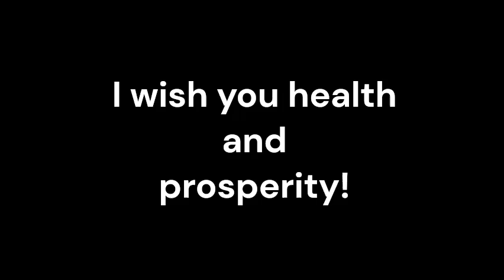Pulmonary Edema_Sound therapy session_Sounds of nature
Pulmonary edema, a condition characterized by the accumulation of fluid in the lungs, can be a life-threatening medical emergency. While conventional medicine plays a crucial role in managing this condition, there is growing interest in complementary and adjunctive therapies to enhance treatment outcomes. One such promising approach is resonant frequency sound therapy, which offers unique benefits in combination with traditional medical interventions.
Resonant frequency sound therapy involves the use of specific sound frequencies to resonate with the body's natural frequencies, promoting a state of harmony and balance. When applied as an adjunctive treatment for pulmonary edema, this therapy offers several potential benefits that complement conventional medical care.
First and foremost, resonant frequency sound therapy has been shown to induce relaxation and reduce stress, which can have a positive impact on the overall well-being of individuals with pulmonary edema. Stress reduction is particularly important in managing pulmonary edema, as stress and anxiety can exacerbate symptoms and contribute to the progression of the condition. By promoting relaxation, sound therapy may help alleviate the psychological burden often associated with pulmonary edema, thereby enhancing the patient's quality of life.
Furthermore, resonant frequency sound therapy has the potential to improve respiratory function and oxygenation. The targeted application of specific sound frequencies can stimulate cellular activity and promote circulation, potentially aiding in the clearance of excess fluid from the lungs and supporting respiratory efficiency. This complementary effect on pulmonary function aligns with the goals of conventional treatment for pulmonary edema, offering a holistic approach to addressing the underlying physiological imbalances.
In addition to its direct physiological effects, resonant frequency sound therapy may also contribute to the management of associated symptoms such as shortness of breath and chest discomfort. By promoting relaxation and reducing tension in the chest muscles, sound therapy can offer symptomatic relief and improve the overall comfort of individuals coping with pulmonary edema.
It is important to emphasize that resonant frequency sound therapy should be integrated into the overall treatment plan for pulmonary edema in collaboration with healthcare professionals. This approach, known as integrative medicine, recognizes the value of combining conventional medical interventions with evidence-based complementary therapies to optimize patient outcomes.
In conclusion, the benefits of using resonant frequency sound therapy as an adjunctive treatment for pulmonary edema are multifaceted. By promoting relaxation, supporting respiratory function, and addressing associated symptoms, this complementary approach holds promise in enhancing the overall management of pulmonary edema when integrated with conventional medical care.